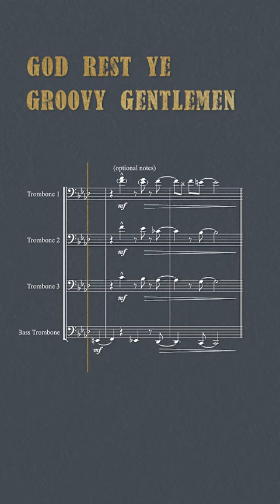Preview: God Rest Ye Groovy Gentlemen (Greenaway)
Jazz and Christmas have become a tradition the world over - but here's something fresh to add to your Vince Guaraldi Xmas Playlist...

This toe-tapping number, "God Rest Ye Groovy Gentlemen", will put you into the Christmas mood while you decorate your tree and prep your house for the festive season.

Sally Greenaway's swinging big band arrangement of this classic carol pays homage to the golden age of the big band whilst keeping a foot firmly in the modern big band sound. It's a toe-tapping jaunt on one of the oldest and most loved Christmas carols.

Sally Greenaway's love affair with big bands is no secret - she has conducted many big bands and written a range of big band charts (a few of them are featured on her album "Dig This: Exploring the Big Band").

Big bands have been instrumental for composers and arrangers throughout almost every era in jazz history. From Duke Ellington and Count Basie, to Stan Kenton and Buddy Rich, to Michel Camilo and Maria Schneider and many more who have forged their voices in this ultimate jazz medium. Sally Greenaway is a local Canberra and Australian composer who contributes to the big band canon with music that is fun to play and audiences love.

Her foray into writing for big band began with her piece 'Falling of Seasons', written for the Jazzgroove Mothership Orchestra. She took part in their highly acclaimed National Big Band Composition Competition in 2008, which is broadcast on ABC Classic FM's Jazztrack with Mal Stanley. Her piece won the award that year - and at that moment she became addicted to the incredible rush and excitement that comes from the inevitable combination of arranged and improvised elements in jazz orchestration.

She has since been working with big bands all around the country who have performed her music to great public toe-tapping satisfaction.
credits

ARTISTIC DIRECTOR & ARRANGER:
Sally Greenaway

INSTRUMENTATION & PERFORMERS:
Justin Buckingham*, Ruslan Babajanov - saxophones
Jon-Paul Frappier, Peter Levan - trumpets
Darren Ormsby, Gavin Stephens - trombones
Greg Stott* - guitar
Sally Greenaway - piano
Scott Temby - bass
Stephen Richards - drums

* soloist

AUDIO ENGINEERS:
Duncan Lowe (lead mixing engineer), Kimmo Vennonen (mastering engineer), Sally Greenaway, David Monro, Greg Stott, Jon-Paul Frappier